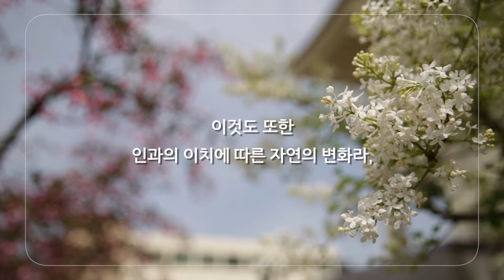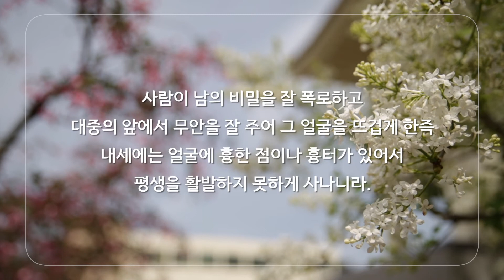원불교 듣는 법문 - 대종경 인과품